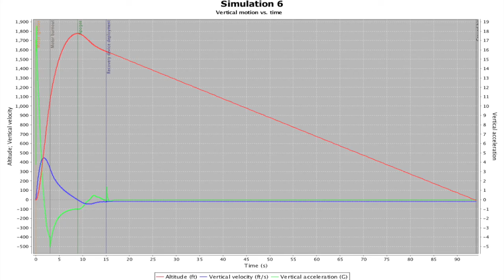Scratch Built Rocket Shred, CTI 159G54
Scratch Built Rocket Shred, CTI 159G54. Tripoli MN, 8/8/2015